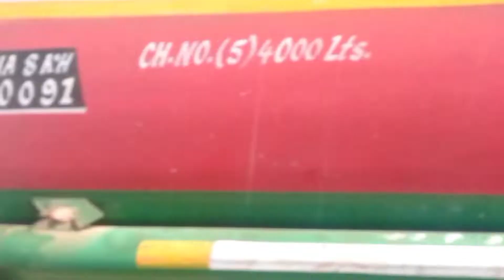निजगढ To काठ्माण्डौ video by Prabin Bk Vlogs 😘😙😗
Vido Pura  Herdinu hola